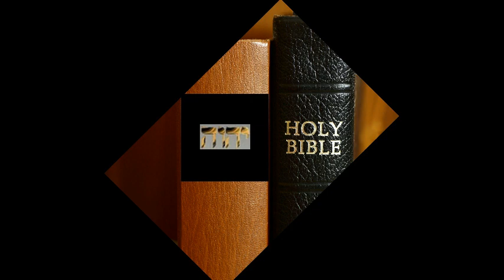There's A War Going On In Our Members, Give Us Strength Father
Pastor Elmo W. Woodbury, Jr.
2808 Granby St., Norfolk, Virginia 23504 USA